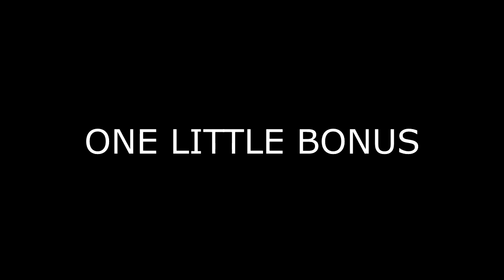DCUO - Survival Mode Oan Sciencells - SM Round 11 + 12 Solo Heal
I got flooded with requests to show some solo-heal content since apparently we are the only group who does that at higher rounds and people are in awe that this is even doable at those points everytime they hear about it.

This is a cut version of Round 11 and 12 and since most of the time its actually boring I took those stuff that were deaths in different ways and were the "biggest threat" to a wipe for us. Yeah okay if you think its still boring, right thats this SM. The bosses are plain sleepmode and lack any interesting mechanic =/

Oan 2016s Round 11 CR differential equals FoS 2016s Round 16.
Oan 2016s Round 12 CR differential equals FoS 2016s Round 17.

the upcoming weekend (friday to sunday) for more SM R13 + 14 "fun".

Due to requests for some healer tips I plan to record some commentary tips for what I am doing as healer and what to avoid which maybe helps people to improve their healing =) No ETA though cause of Mafia 3 release this week (which will be also streamed over at twitch ^^).

Material has been taken from our 2nd Round 13 run.

Changed title to see how many people get triggered by it since it already worked for someone else ^^
The title is not meant serious and only for showcase reasons how to trigger people if you had the ballz to read down here show it with a like, if you havent you gonna dislike anyway lol.